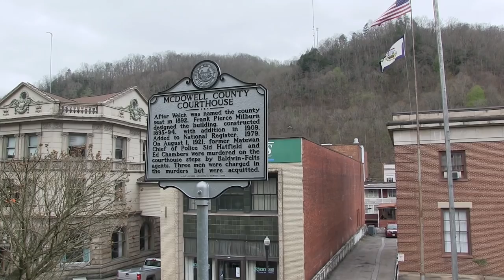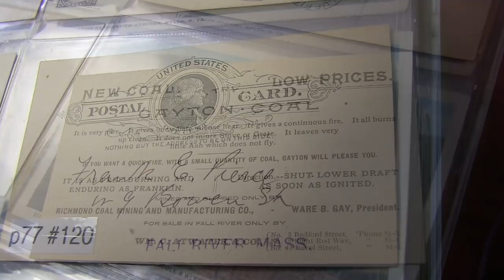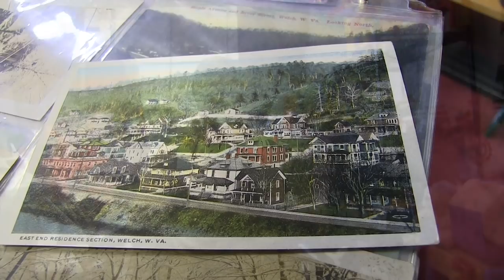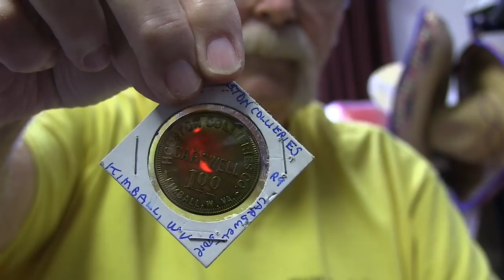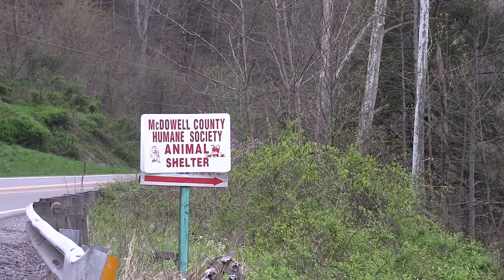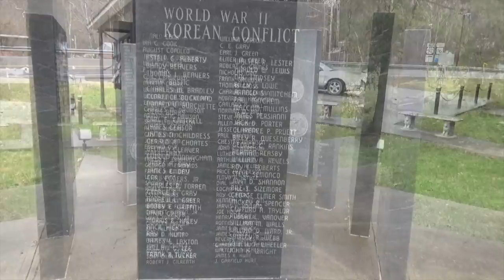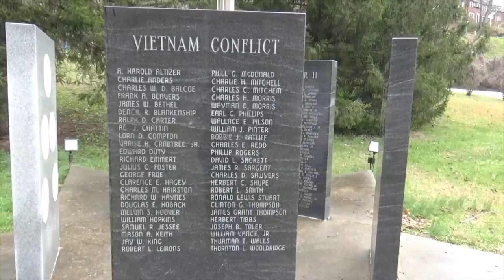This is Welch episode 10: Community History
Hello and welcome to my mini-series! This is a 13 episode introductory video journal of the lives of the people who live in a small coal mining community called Welch in West Virginia. This episode focuses on a local historian Jay Chapman, who explains the significance Welch has had on the world and what he believes will improve the community economy.